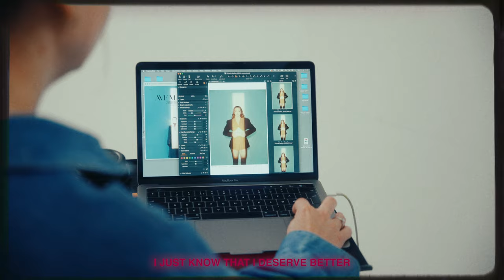Victoria Nadine - Better Off Alone (Official Lyric Video)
Victoria Nadine - Better Off Alone (BTS Lyric video)